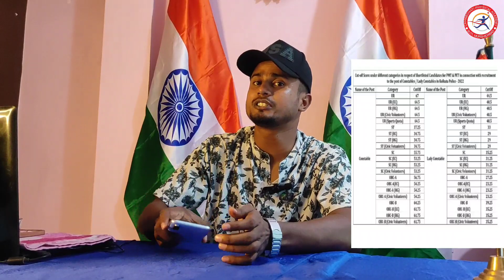Kolkata Police cut-off সম্পর্কে আলোচনা। UR(EC) Category টা কী ?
Chhabghati Physical Academy
1- এখানে সমস্ত defence line এর জন্য বিষয় ভিত্তিক থিউড়ি এবং ফিজিক্যাল ট্রেনিং করানো হয়।
2- এছাড়াও প্রাইমারীর TET , FOOD SI - এর স্পেশাল ক্লাস করানো হয়।
3- SSC GD,  WBP, K.P, CRPF, BSF, INDIAN ARMY, AGNIVEER , RPF , all class and physical training available.
4-  W.B all competitive exam preparation.
5- subject wish class.
6- Doubt clearing
7- Hostel service available
9- বিশেষ করে Athletics Event গুলো সুদক্ষ  কোচের দাড়া প্রাকটিস করানো হয়।

Coach - Mostafijur Rahaman (Akram sir )
Qualification - B.A Graduate,  B.P.Ed, M.P.Ed , NIS Coach,
RDC Commander, NCC Trainer

Address- Aliya, Chhabghati, Aurangabad
Ps- suti, pin- 742201  Murshidabad, W.B